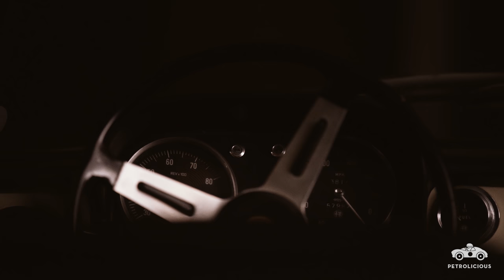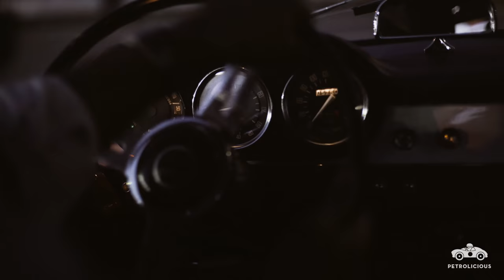1965 Alfa Romeo SS - Petrolicious Founder's Alfa Problem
This week we take a ride in Petrolicious founder and CEO Afshin Behnia’s personal Alfa Romeo Sprint Speciale through the urban grid that makes up the roadways of Los Angeles.

Mr. Drive Tastefully himself opens up to reveal what propels his passion for the marque: an almost dire desire to research, learn, seek out, collect, and—most importantly—drive vintage Alfa Romeos. But Afshin wasn’t always an Alfista, confessing his attraction toward the Italian marque wasn’t his first love.

“I was always into the more obvious cars—BMWs, Porsches, Ferraris,” admits Afshin, “I didn't really discover the marque [Alfa Romeo] in its true sense until, I think, I was twenty or so.” Shortly after acquiring his first though, an ‘86 Spider, the ownership experience piqued his curiosity for the carmaker, and sparked the beginning of a long love affair with the manufacturer’s illustrious past.

“Naturally, as with anything, if I get a new toy or if I discover a new hobby, etcetera, I kind of get obsessed and want to know as much about it as possible,” Afshin states in your typical gearhead logic. What really lured him in was the rich history and significance in motorsports, noting, “The lineage that it has, the models, and the people who raced for it and things like that, it just blew my mind. I said, ‘How the hell did I not know about Alfa Romeo before this?’”

Of course, it didn’t take long for him to discover the extensive and undeniably impressive catalogue of beautiful classics Alfa has archived in its portfolio. The diversity in design caught Afshin’s attention on top of the racing endeavors: “All the top design houses from Zagato, to Pininfarina, to Bertone, to Ghia—they’ve all had some very interesting Alfa Romeos that they've designed. It was like discovering this whole world that I felt silly for not having known about before.”

In the process of discovering and admiring decades’ worth of Alfa automobiles, he learned of the Giulia Sprint Speciale, and the slippery Bertone-designed body paired with the Giulia running gear remains his favorite to-date. After the better portion of a decade spent keeping tabs on the market and perusing classifieds in search of an SS to call his own, Afshin noticed a spike in value: it was the time to buy.

After finally obtaining his beloved Gardenia White Sprint Speciale, Afshin says with a knowing smile, “From there, it went downhill very fast.” With an 8C, Giulietta Spider, and the SS in the stable, Afshin optimistically believed he’d be content with his treasured trio—that was, until he met a man who believed there was never enough Alfa.

Befriending fellow Alfaholic Manuel Leon Minassian saw Afshin’s collection grow considerably over the years. Laughing, Afshin blames Manuel for the similar but unique Milano machines parked in the Petrolicious headquarters—all twelve of them.

Drive Tastefully®